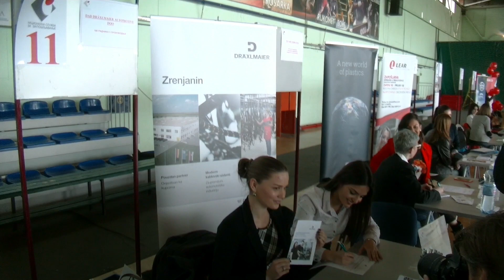Uključenje sa 23. Sajma zapošljavanja u Zrenjaninu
Na 23. Sajmu zapošljavanja koji je danas održan u hali Medison u organizaciji Nacionalne službe za zapošljavanje grada Zrenjanina 32 poslodavca ponudila su  719 slobodnih radnih mesta.